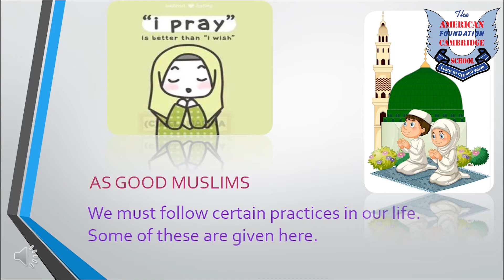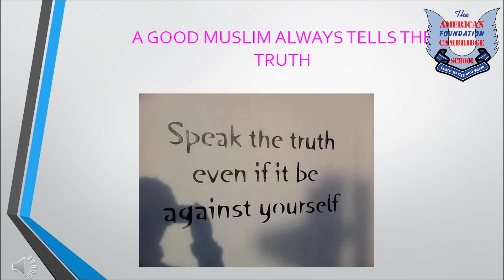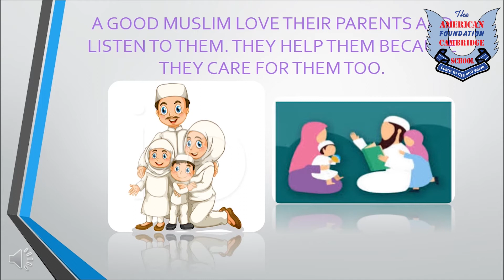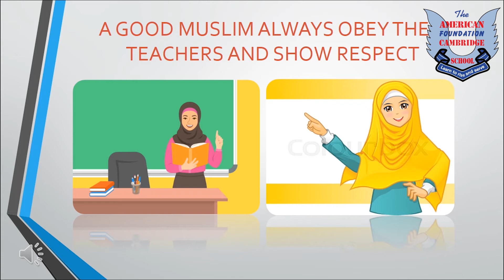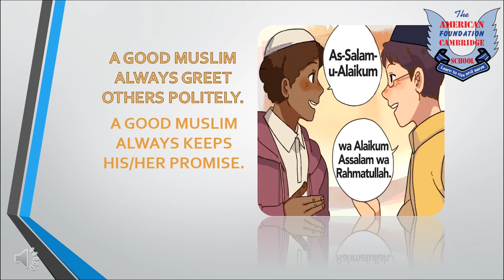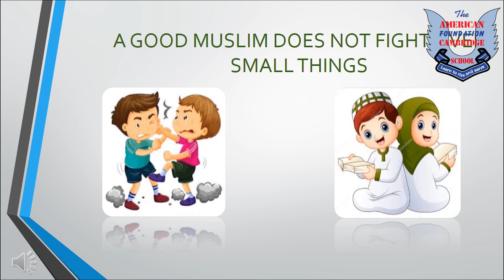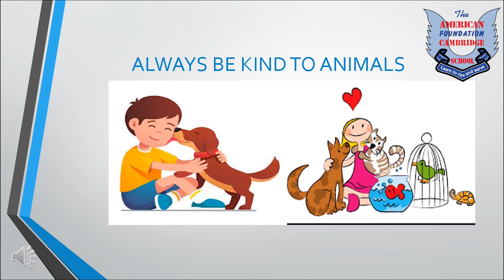Jr II Islamiyat Good Muslims